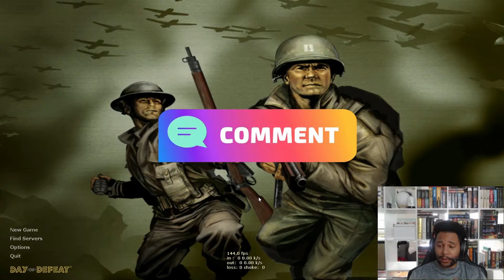SNIPER GANG! Day of Defeat 1.3 - dod_halle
Check them out on Spotify!

James: Stonks